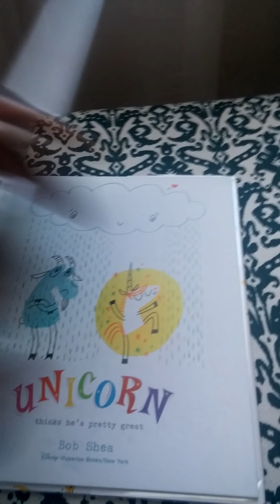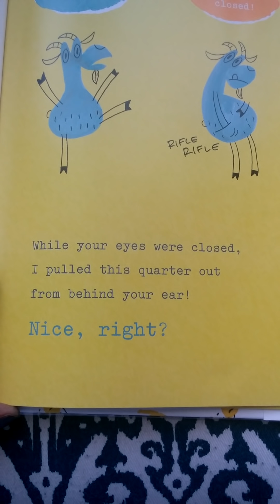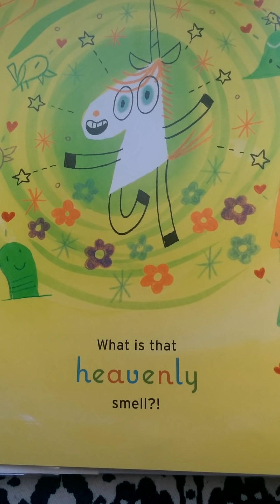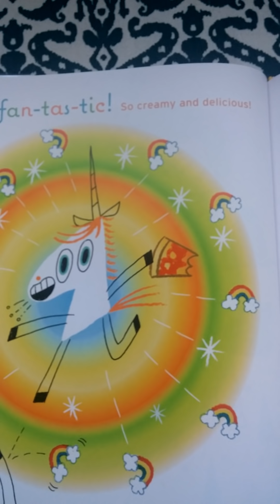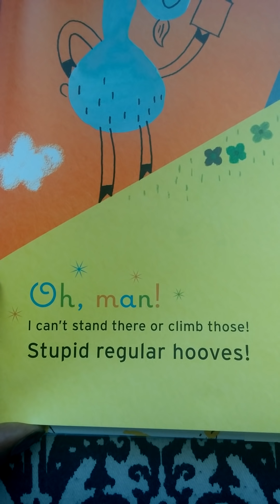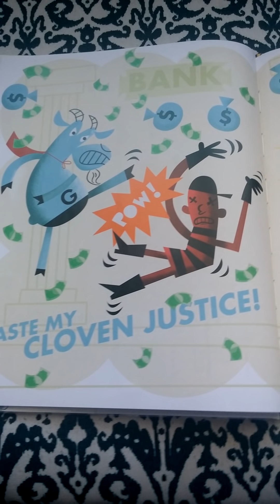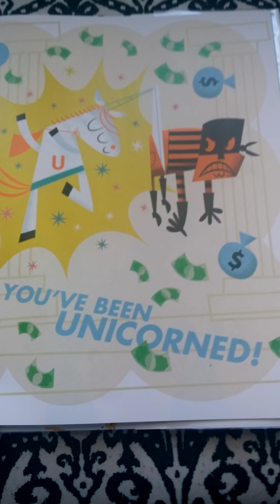Unicorn Thinks He's Pretty Great by Bob Shea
Ever since Unicorn moved into the neighborhood, Goat has been feeling out of sorts. Goat thought his bike was cool-until he saw that Unicorn could fly to school! Goat made marshmallow squares that almost came out right, but Unicorn made it rain cupcakes! Unicorn is such a show-off, how can Goat compete? When Goat and Unicorn share a piece of pizza, Goat learns that being a unicorn might not be all it's cracked up to be. And when Unicorn shows his admiration for Goat, it looks like the beginning of a beautiful friendship.